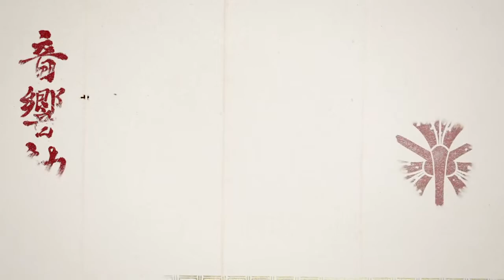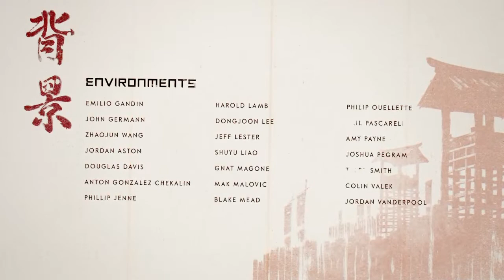Ghost of Tsushima Final Fight